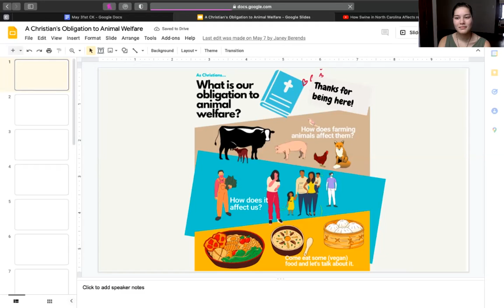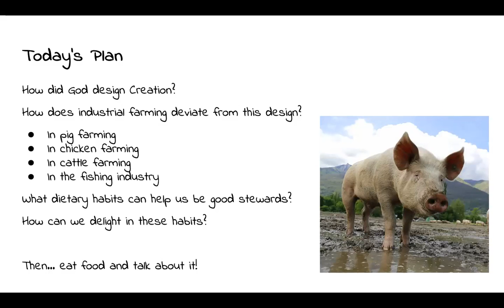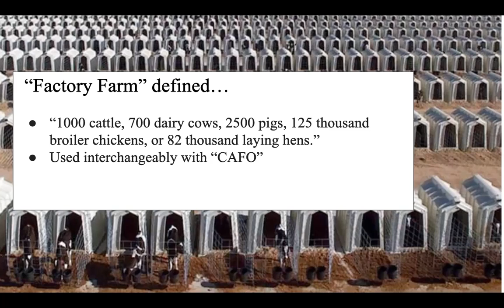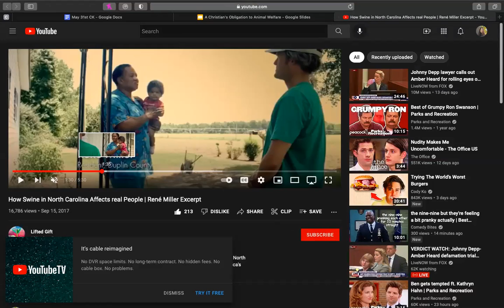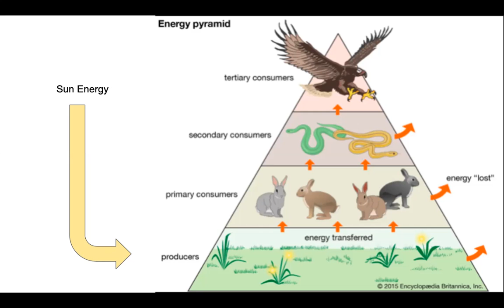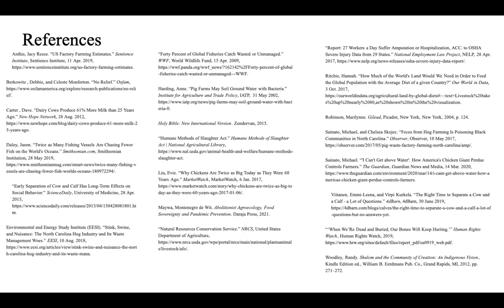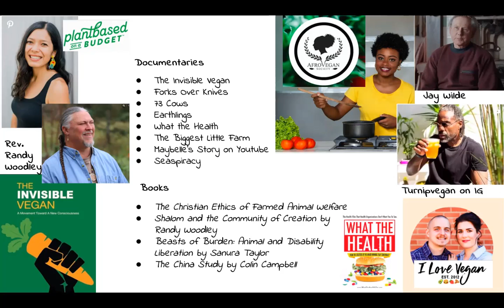A Christian's Obligation to Animal Welfare 2022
This presentation was prepared during a fellowship at CreatureKind.

This interactive and visual lecture aims to encourage Christians to examine their food habits out of respect for their Creator and fellow Creatures. Exploring the lives of industrially farmed chickens, cattle, fish, and pigs, the presentation shares straightforward, modest, and non-gorey facts to reach an audience of any age. Finally, the presentation considers how we can submit to Creation’s design to respect non-human animals and humans disadvantaged by the food industry through our eating. The project was originally presented to 20 Christian people, the majority of whom do not currently follow a plant-based lifestyle. We enjoyed the opportunity to ask questions over a delicious plant-based potluck.

References
Anthis, Jacy Reese. “US Factory Farming Estimates.” Sentience Institute, Sentience Institute, 11 Apr. 2019,
Berkowitz , Debbie, and Celeste Monforton. “No Relief.” Oxfam,
Carter , Dave. “Dairy Cows Produce 61% More Milk than 25 Years Ago.” New Hope Network, 28 Aug. 2012,
Daley, Jason. “Twice as Many Fishing Vessels Are Chasing Fewer Fish on the World's Oceans.” Smithsonian.com, Smithsonian Institution, 28 May 2019,
“Early Separation of Cow and Calf Has Long-Term Effects on Social Behavior.” ScienceDaily, University of Medicine, 28 Apr. 2015,
Environmental and Energy Study Institute (EESI). “Stink, Swine, and Nuisance: The North Carolina Hog Industry and Its Waste Management Woes.” EESI, 10 Aug. 2018,
“Forty Percent of Global Fisheries Catch Wasted or Unmanaged.” WWF, World Wildlife Fund, 15 Apr. 2009,
Harding, Anne. “Pig Farms May Soil Ground Water with Bacteria.” Institute for Agriculture and Trade Policy, IATP, 31 May 2002,
Holy Bible: New International Version. Zondervan, 2015.
“Humane Methods of Slaughter Act.” Humane Methods of Slaughter Act | National Agricultural Library,
Liu, Evie. “Why Chickens Are Twice as Big Today as They Were 60 Years Ago.” MarketWatch, MarketWatch, 6 Jan. 2017,
Maywa, Montenegro de Wit. Abolitionist Agroecology, Food Sovereignty and Pandemic Prevention. Daraja Press, 2021.
“Natural Resources Conservation Service.” NRCS, United States Department of Agriculture,
“Report: 27 Workers a Day Suffer Amputation or Hospitalization, ACC. to OSHA Severe Injury Data from 29 States.” National Employment Law Project, NELP, 28 Apr. 2017,
Ritchie, Hannah. “How Much of the World's Land Would We Need in Order to Feed the Global Population with the Average Diet of a given Country?” Our World in Data, 3 Oct. 2017,
Robinson, Marilynne. Gilead, Picador, New York, New York, 2004, p. 124.
Sainato, Michael, and Chelsea Skojec. “Feces from Hog Farming Is Poisoning Black Communities in North Carolina.” Observer, Observer, 10 May 2017,
Sainato, Michael. “'I Can't Get above Water': How America's Chicken Giant Perdue Controls Farmers.” The Guardian, Guardian News and Media, 14 Mar. 2020,
Viitanen, Emmi-Leena, and Virpi Kurkela. “The Right Time to Separate a Cow and a Calf - a Lot of Questions.” 4dBarn, 4dBarn, 30 June 2019,
“‘When We’Re Dead and Buried, Our Bones Will Keep Hurting.’” Human Rights Watch, Human Rights Watch, 2019,
Woodley, Randy. Shalom and the Community of Creation: An Indigenous Vision, Kindle Edition ed., William B. Eerdmans Pub. Co., Grand Rapids, MI, 2012, pp. 271–272.